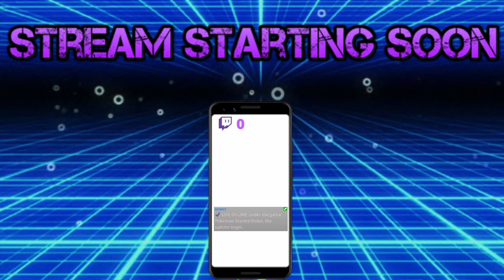lets get all the masks back - 3/11/2023